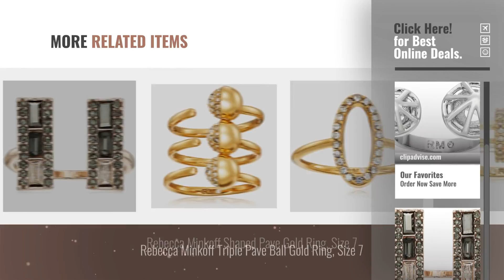10 Best Rebecca Minkoff Design Rings: Rebecca Minkoff Women's Two Caged Stud Ring Rhodium Ring 7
New! 2019 Black Friday / Cyber Monday Statement Rings Deals and Updates.

Black Friday / Cyber Monday Rebecca Minkoff Women's Two Caged Stud Ring Rhodium Ring 7 by Rebecca Minkoff

Black Friday / Cyber Monday Rebecca Minkoff Ombre Baguette Bar Rose Gold U-Ring by Rebecca Minkoff

Black Friday / Cyber Monday Rebecca Minkoff "Artemis" Gold Double Open Blade Ring, Size 7 by Rebecca Minkoff

Black Friday / Cyber Monday Rebecca Minkoff Celestial Evil Eye Rose Gold U-Ring by Rebecca Minkoff

Black Friday / Cyber Monday Rebecca Minkoff Pave Multi-Row Rhodium Ring, Size 7 by Rebecca Minkoff

Black Friday / Cyber Monday Rebecca Minkoff Women's Stacked Triangles U-Ring Blue Multi/Gold One Size by Rebecca Minkoff

Black Friday / Cyber Monday Rebecca Minkoff Thin V Illusion Gold Ring, Size 7 by Rebecca Minkoff